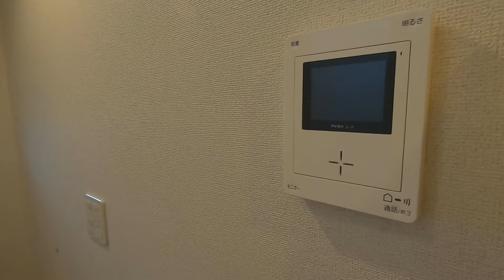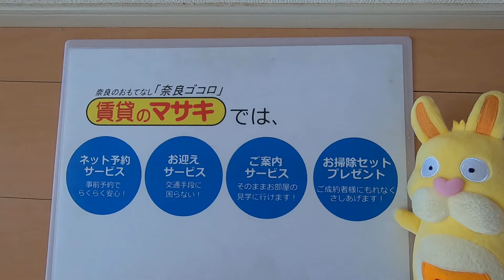7459 シャトーヒルズ 北館 末①１ 案内動画♪賃貸のマサキ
木津川市城山台にあります２LDKアパートの【シャトーヒルズ　北館】の紹介動画になります。